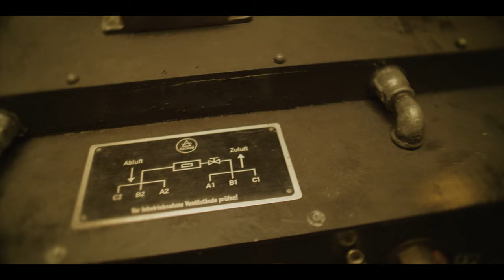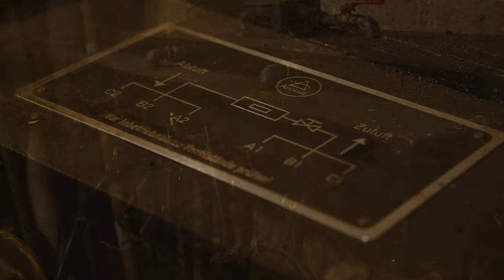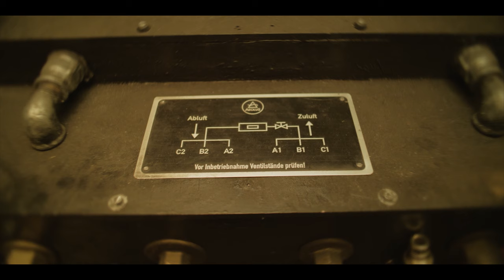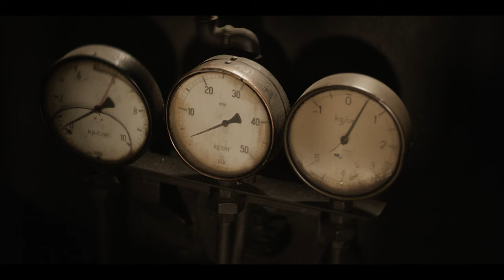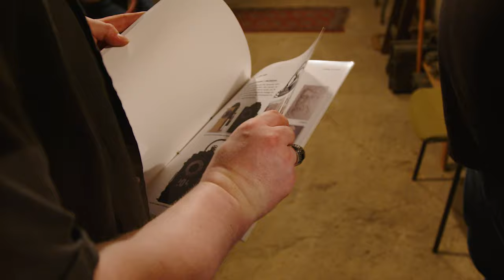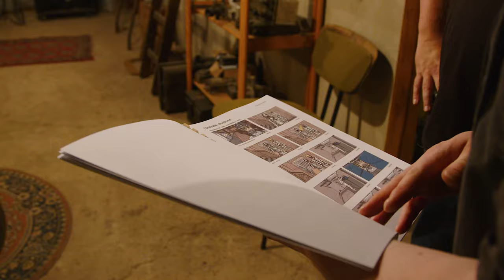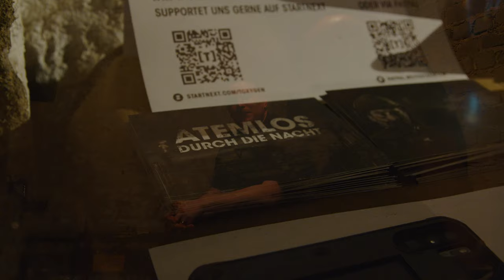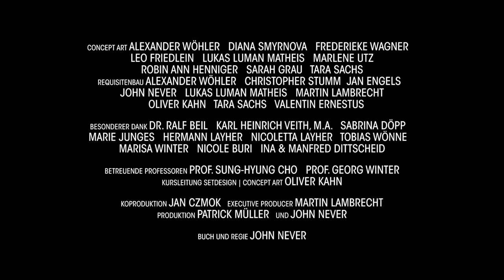Luft als Luxus: Düstere Science Fiction im Weltkulturerbe Völklinger Hütte | Kultur Talk John Never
Schmutzig, düster und dystopisch soll es im Filmprojekt [T]OXYGEN zugehen, für welches Saarländer John Never und Martin Lambrecht per Crowdfunding-Plattform Spenden sammeln. In dem dramatischen Science-Fiction-Kurzfilm, inspiriert von Genre-Klassikern wie Metropolis und Blade Runner, wird saubere Luft in einer ungleichen Gesellschaft zum Luxusgut.

Im Projekt steckt mühevolle Handarbeit: Kostüme werden handgefertigt, das Sci-Fi-Equipment von Grund auf entworfen und selbst gebaut. Grafikdesigner und Musiker John kreiert den Soundtrack, gedreht wird im Weltkulturerbe Völklinger Hütte.
Für das teure Equipment starteten die Filmfans nun die Crowdfunding-Kampagne: 10.000€ sind das Ziel. Knapp die Hälfte ist geschafft - Wie es weitergeht, erfahrt Ihr im neuen Kultur Talk!